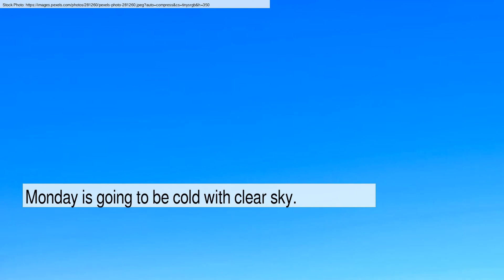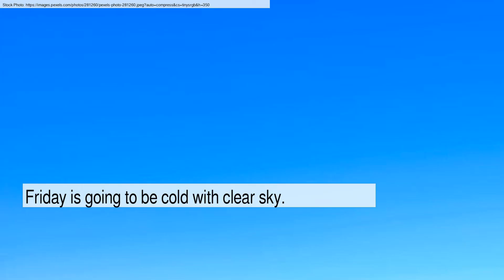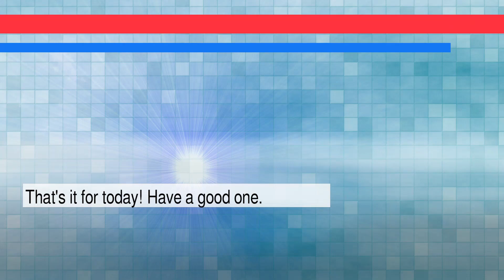News and Weather Forecast for Friday February 25, 2022 in Philadelphia, PA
The daily news+weather for Pennsylvania.Weather Forecast for Philadelphia on Friday February 2022. This is an autogenerated weather and news report.

Story #1 titled: Pa. Supreme Court court picks national Dems' map as new congressional plan - Pennsylvania Capital-Star
From Stephen Caruso
At Pennsylvania Capital-Star